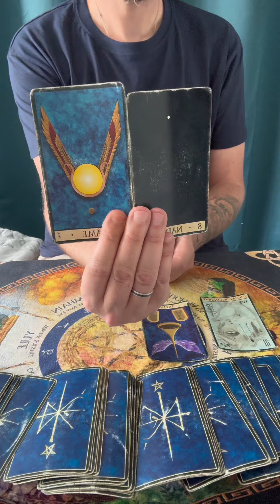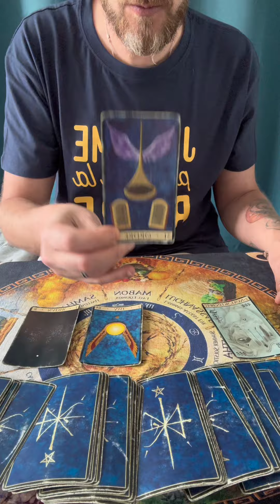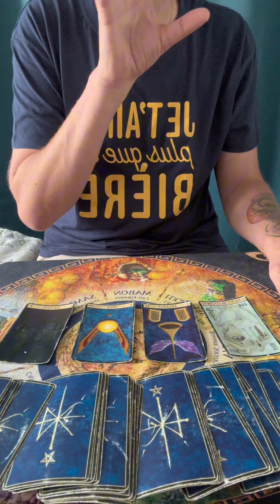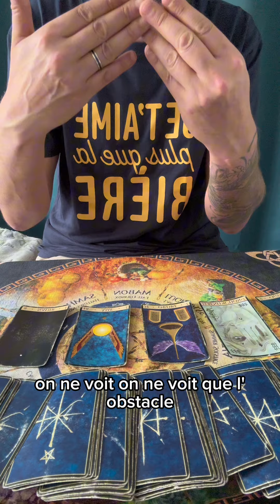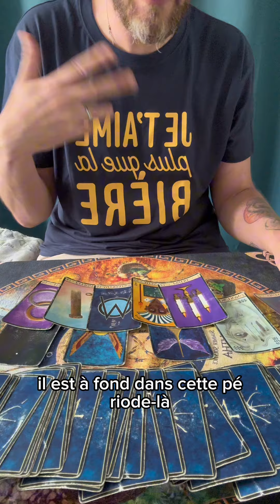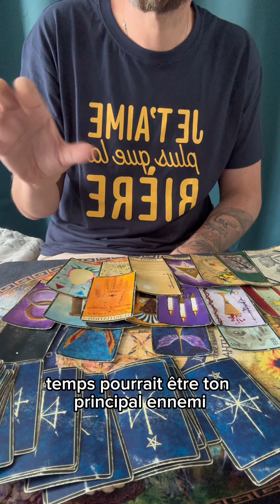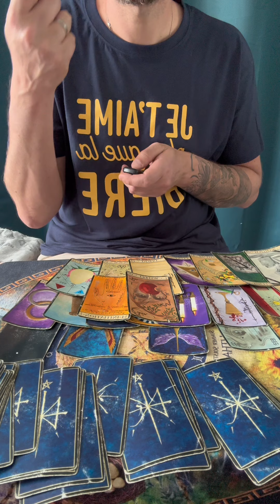Cette semaine, tu te remets en question! Tes guides sont là , pour toi